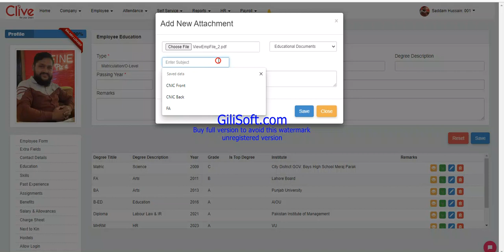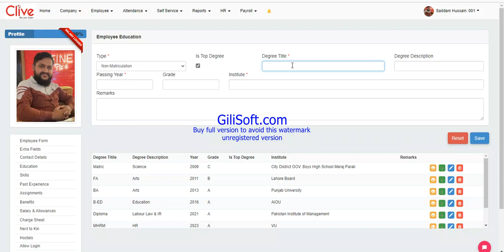2. Education Update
How to Update Education detail in HRMS self Portal.